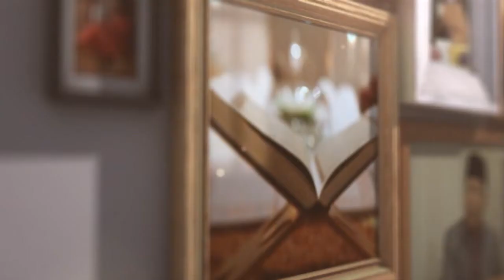RAMUAN CINTA SAYANG - Siri 11 Isteriku Jagalah Pakaianku